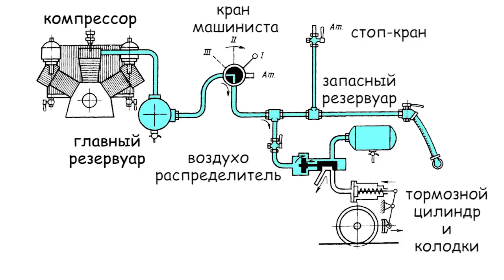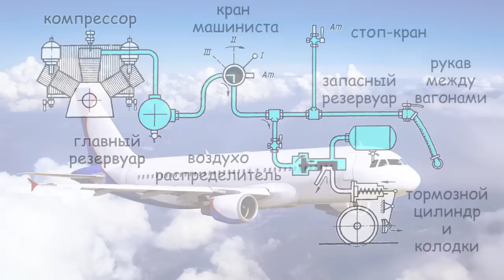Как работает СТОП КРАН? Как устроены тормоза поезда?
В этом видео мы узнаем как работает стоп-кран а так же разберемся как устроены тормоза поезда.
Принцип работы стоп крана основан на пневматических тормозах, и основной смысл заключается в наличии или отсутствии давления в системе. То есть если сорвать стоп кран, давление упадет и гидравлические тормоза поезда начнут экстренное торможение. Тормоз в вагоне поезда нужен как раз для того, что бы в случае экстренной ситуации гидравлические тормоза сработали и срыв стоп крана привел к остановке состава. Тормоза грузовых поездов как в прочем и тормоза пассажирских устроены одинаково. Кстати стоп кран в самолете тоже есть, об этом в конце видео.
А вы пробовали нажать стоп кран? Если да, то пишите в комментариях как это было!